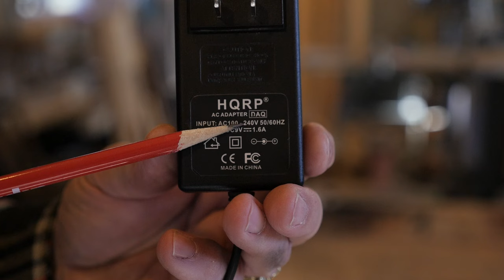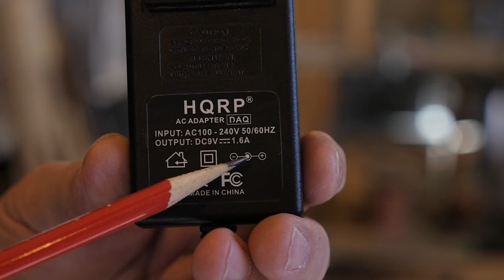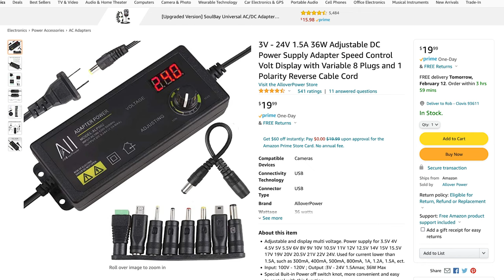How to Choose the Right AC Adapter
If you have a drawer full of adapters, bricks, and cables, how do you know what fits a device? Here’s how to read the info on the adapter as well as the device you want to power.

Knowing which AC Adapter to use for each device can be confusing - but it doesn’t have to be. In this episode, DirtFarmer Jay shows you how to read the “code” on each device (both the adapter and the piece of equipment you want to power) so you can choose the right AC adapter for your gadget.

Once you understand the basic variables of the power supply and the device getting the power, AC Adapter symbols won’t be a mystery anymore.

Let’s start with the AC Adapter itself. Its name tells its function: to adapt/convert AC (Alternating Current) to DC (Direct Current) that most small electronics and electrical devices use.

So, your AC Adapter will generally have the info you need to make the right selection (or in the case of a jumble of cords in a “junk” drawer, match the adapter to the device it came paired with).

The three main pieces of data you need are 1.) the wall outlet power the adapter is designed to be plugged into, 2.) the output of the adapter in DC power (can be expressed in voltage, amps, or wattage), and, 3.), by use of a polarity diagram, what the polarity of the adapter’s charging tip is.

WARNING: Not all adapters give you all this information. Depending on how generous the manufacturer was with the information (or what they were required to provide by law), only some of the information may be on the device. It’s most common to see the polarity symbol, as well as output of the adapter, but not as common on the input. Many times, that can be deduced via where (such as what country) the product was marketed and sold, or the plug configuration (i.e., the plug is different for 110V and 220V outlets or European and North American plug ends).

What’s the worst that can happen if you use the wrong adapter for your device?

Well, the WORST that can happen is you “smoke” your electronic device, ruining it permanently, or making it in need of repair to replace a safety fuse installed to protect the main device from ruination when the wrong power or polarity is applied.

If you damaged your device, there are one of two things that happened. First, you could have supplied too much power to the device and heated circuits and components to the point they failed (this is a kind way of saying “melted”). Second, the polarity supplied may be wrong, which can create a “dead-short” situation. Some devices have a small fuse to protect the main circuitry when this happens, but not all. You may be able to get the device repaired, maybe not.

If the adapter you use supplies too little power, then the device may not work correctly either. You are calling on the device to complete tasks that adequate power is not being supplied for. So, getting it right solves the problem.

So, once you’ve chosen the right adapter for the wall outlet, you need to now see the power output of the adapter, as well as the polarity. If those match the power rating and polarity of the device that you are wanting to power, you should have no problems.

Here is a link for a universal adapter (not for use on computers!) that can be set to output different DC voltages, along with several adapter tips, and even a negative polarity adapter in case you need to switch from positive to negative polarity. This is a good starting place:

Sure, you can keep buying new adapters and devices instead of using what you already have, but that is a waste of money. With what you’ve learned in this episode, you can see if you have the right adapter on hand, and you can JUST DO IT YOURSELF.